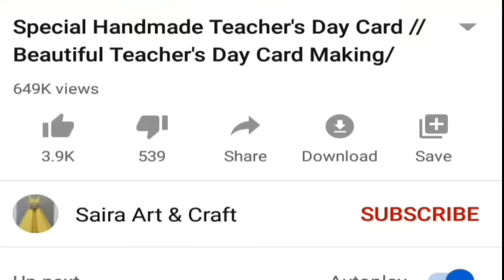DIY - SURPRISE MESSAGE CARD FOR TEACHER'S DAY | Pull Tab Origami Envelope Card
DIY - SURPRISE MESSAGE CARD FOR TEACHER'S DAY | Pull Tab Origami Envelope Card | Teachers Day Card

Required Materials:
1- A4 size paper
2- Marker colours

In this video tutorial i am showing how to make special pull tab origami envelope card for teacher.
This video covers diy - surprise message card for teacher's day | pulltab origami envelope card | teacher's day card